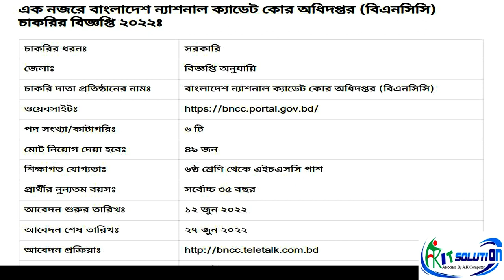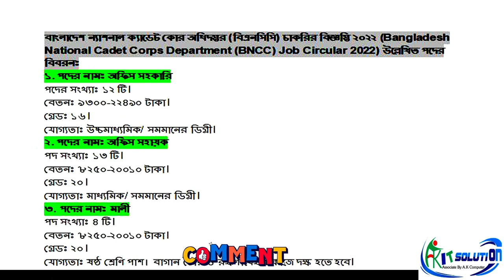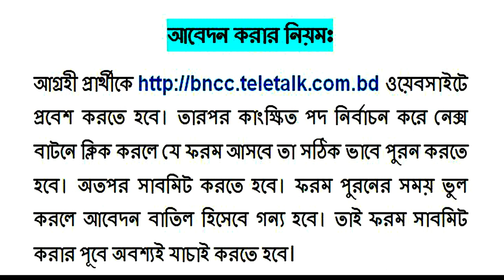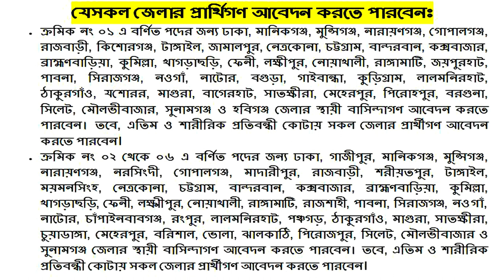প্রতিরক্ষা মন্ত্রণালয়ের অধীনে নতুন নিয়োগ বিজ্ঞপ্তি ||BNCC new government job circular protirokkha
প্রতিরক্ষা মন্ত্রণালয় নিয়োগ বিজ্ঞপ্তি 2022 || protirokkha montronaloy job circular 2022

🇧🇩 নিয়োগ বিজ্ঞপ্তি 🇧🇩
👉 প্রতিষ্ঠানঃ বাংলাদেশ ন্যাশনাল ক্যাডেট কোর অধিদপ্তর (bncc)
👉 আবেদনের শেষ তারিখঃ ২৭ জুন ২০২২